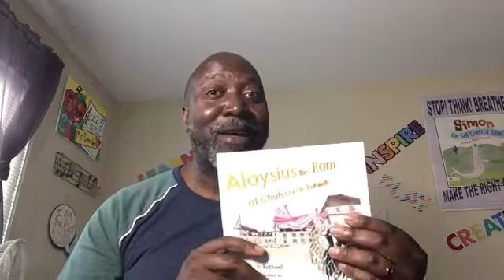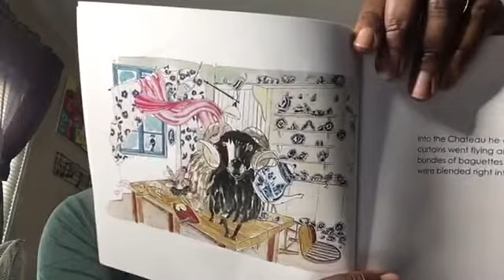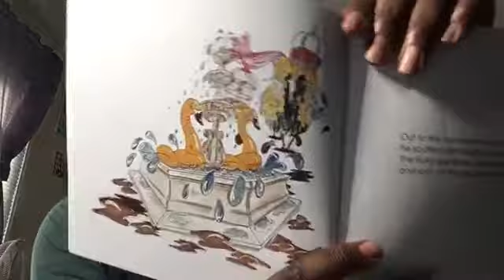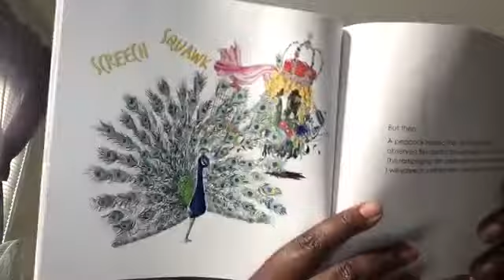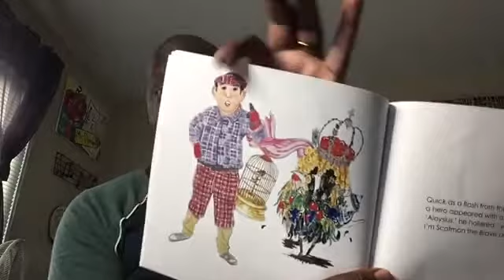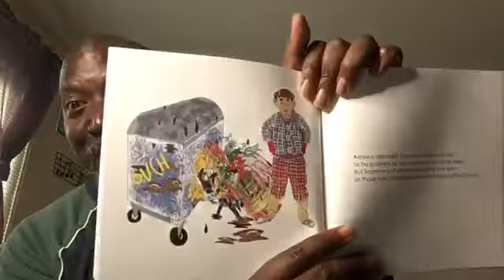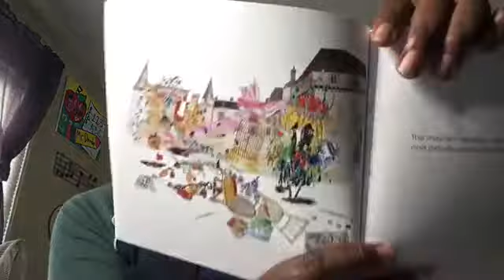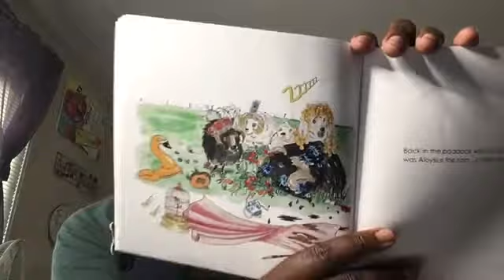Storytime with Mr.Demby| Demby’s Playful Parables| kids stories| Aloysius the Ram at Chateau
Aloysius the Ram at Chateau de LaLande by Jo Rothwell. Illustrated by Bryce Rothwell